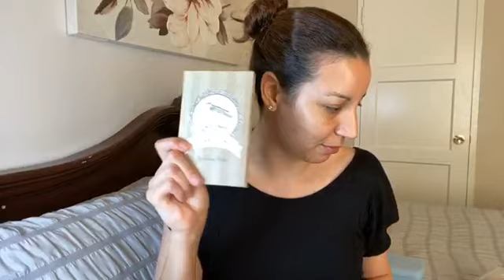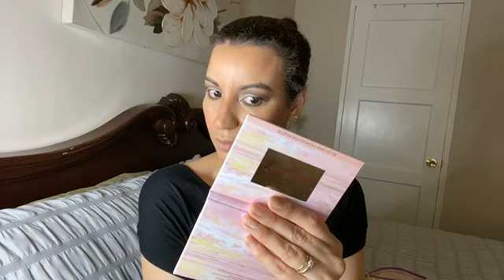Maquillaje con paleta de pretty Vulgar nightingale